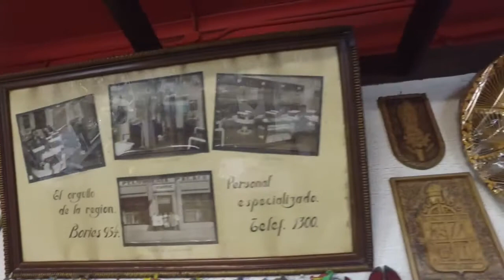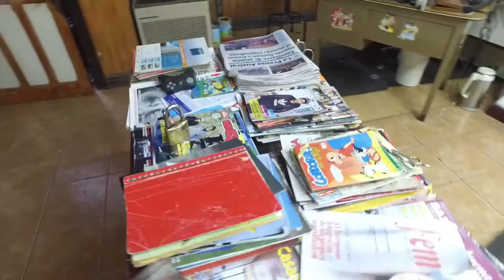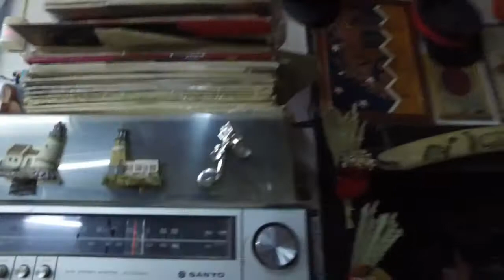Pequeño homenaje Peluquería SANTIS Q.E.P.D.(CALLE 21 MAYO PUNTA ARENAS)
A petición de la familia se hizo un pequeño registro de esta histórica peluquería que se caracterizaba por que su dueño coleccionaba diferentes artículos como se pueden ver en este video no moviéndose nada desde que esta dejo de funcionar.